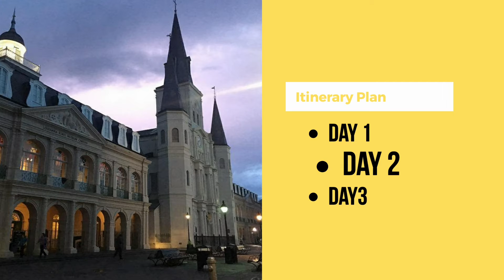How to Spend 72 Hours in New Orleans!!!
New Orleans - "The Big Easy" as its popularly described is a city worth taking a trip to!! The music, history, food, and fun makes it a city worth being on your bucket list! With a perfect backdrop for visual storytelling, this too has a celebrity attraction as many Hollywood movies and TV Show Series have been shot here. Remember “The Originals!"
If you are planning a holiday in Lousiana, Stress no further!! Plan your Itinerary with us!

Team HappilyBrownn!